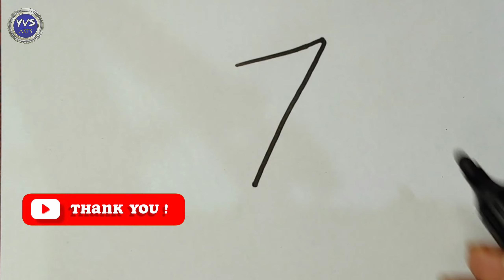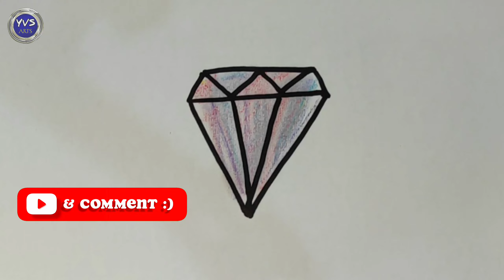7 నెంబర్ తో 5 బొమ్మలు నేర్చుకోండి.? / 7 No Drawing Works / Easy drawings for beginners